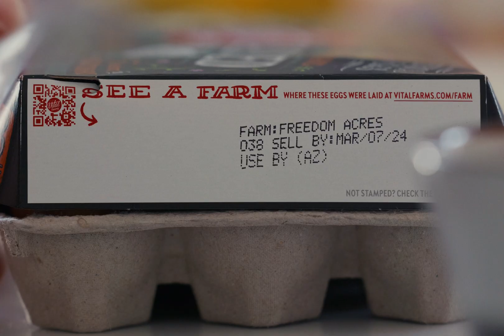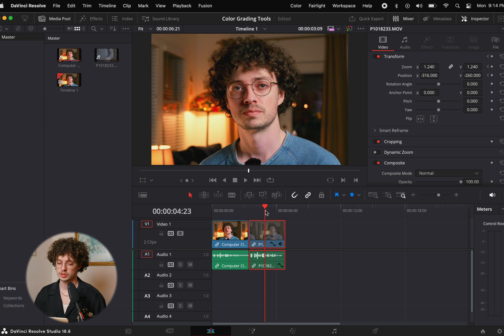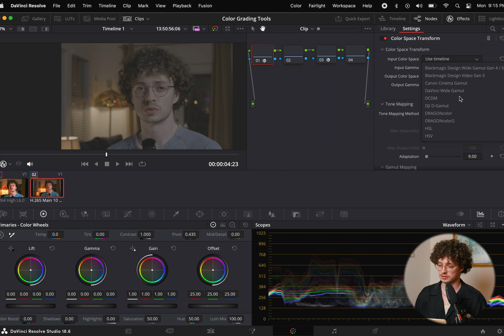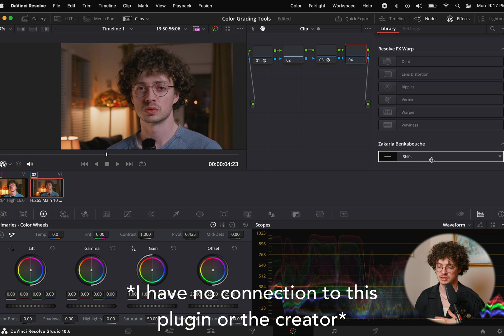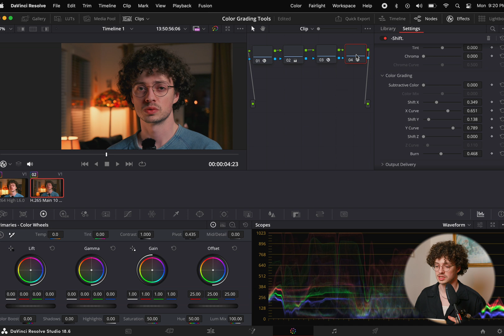simple ways to improve your color grading | DaVinci Resolve 18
Color grading is one of my favorite parts of making videos, so I wanted to share 3 tools that I use that have changed the way I color my footage. Let me know if you use any of these tools, or if not, what do you do differently?